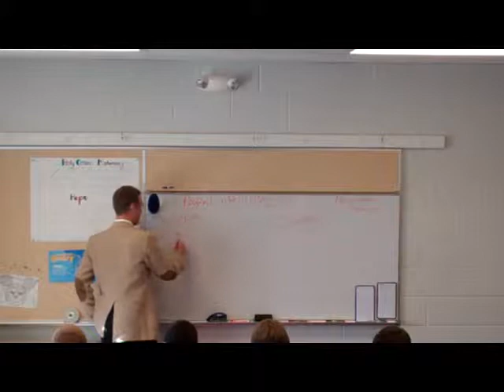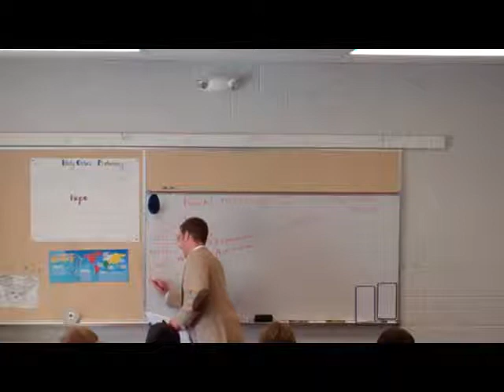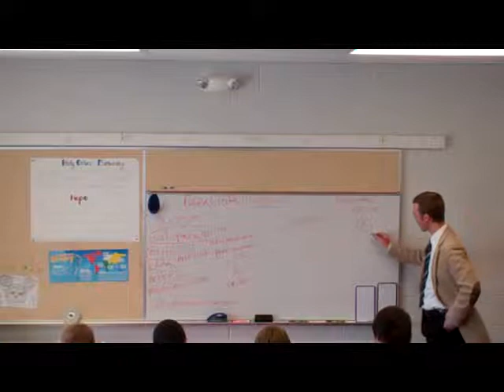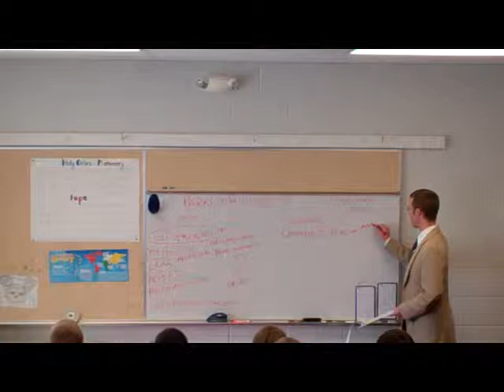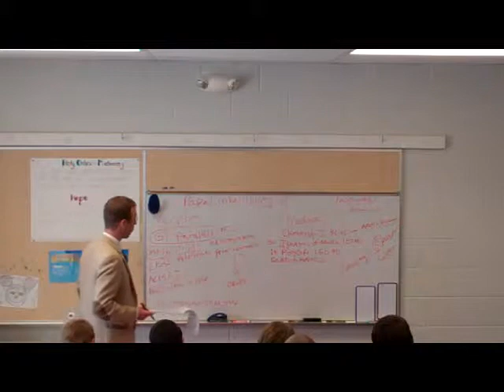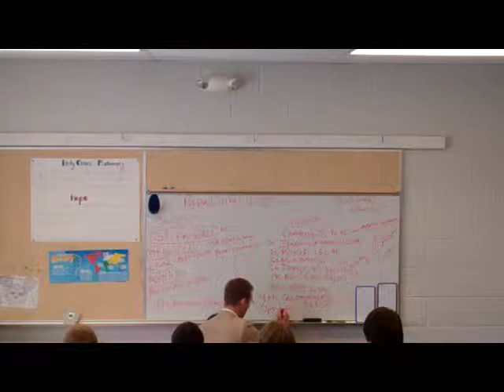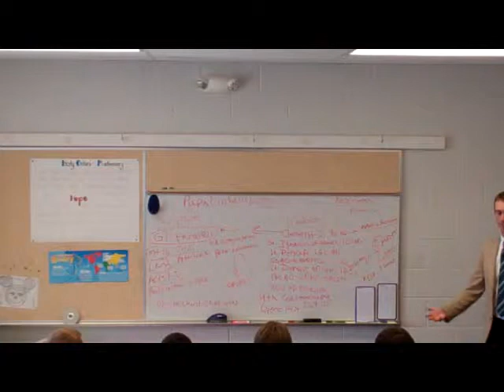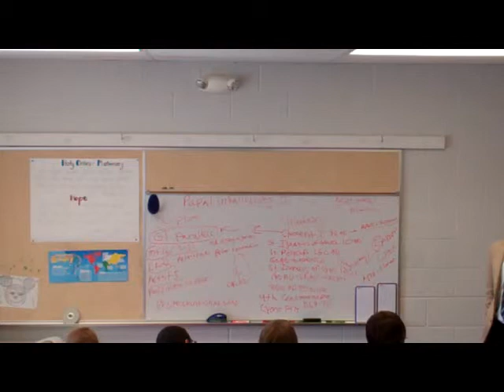Week 7 - Papal Infallibility (2 of 2).mp4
Apologetics Class - St. John Francis Regis Parish, Hollywood, MD
Instructor - Ken Scheiber
Date of Class - Oct. 30, 2011